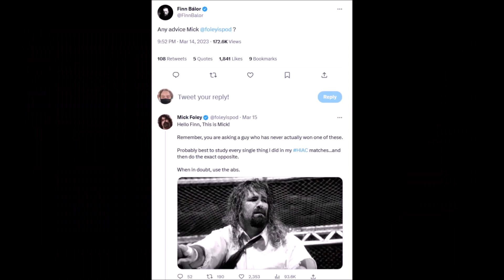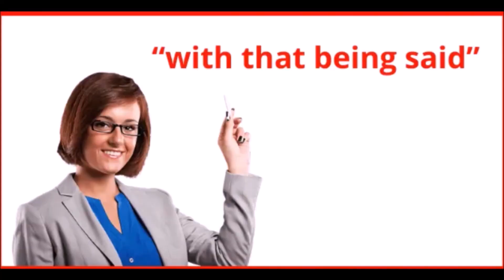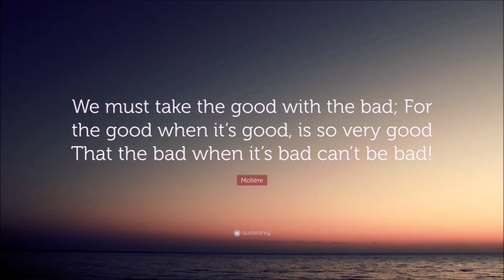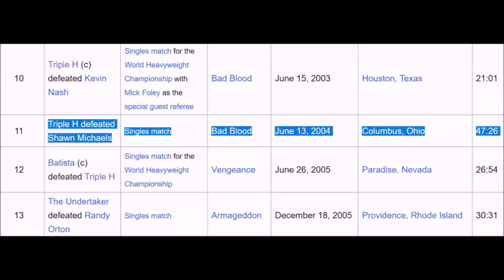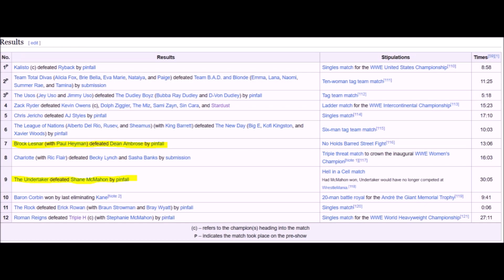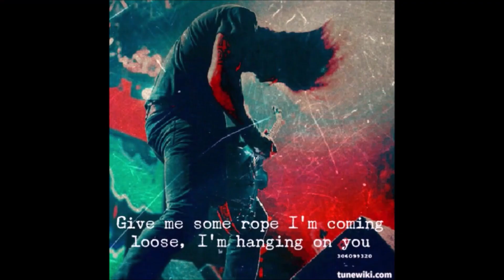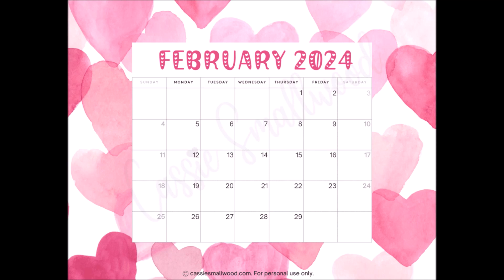Woodstock's Top 5 Best & Worst Hell in a Cell Matches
Happy 25th anniversary to Mick Foley being thrown off that cell in Pittsburgh! Let's talk about some great wrestling matches and some not so great ones while we're at it.

Link to my original script (The formatting on my blog was weird, just have the google doc)